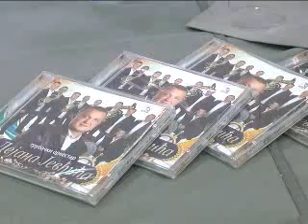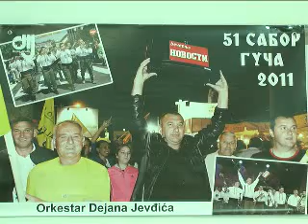Nešto više Promocija CD a orkestra Dejana Jevđića maj jun 2015